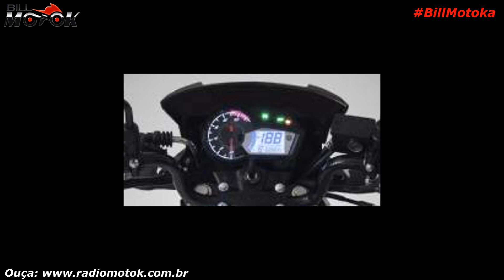Olha aí galera! a FAZER 150 YS que é vendida na CHINA mais potente que a nossa, pode isso ARNALDO?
Galera surpreendente a FAZER 150 YS que é vendida na China, mais bonita e mais potente que a nossa, confira.

Produtos:
Luva para Motociclista Multilaser Raptor Dl Com Protetor Preta Motoqueiro no Shoptime

obs: Todos os cursos com certificado.